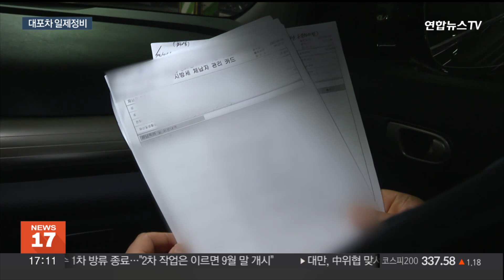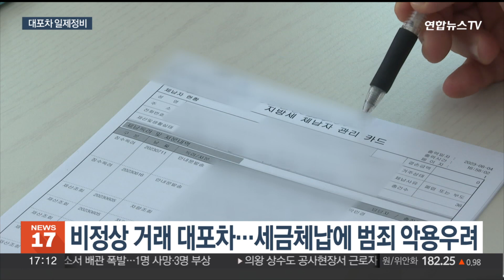경기도 범죄악용 우려 '대포차' 대대적 단속 / 연합뉴스TV (YonhapnewsTV)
경기도 범죄악용 우려 '대포차' 대대적 단속

[기자]

폐업 법인 소유이지만 경매 등 정상적인 절차를 거치지 않고 운행되는 차량을 일명 대포차라고 합니다.

세금을 체납하고 명의이전도 안돼 범죄에 악용되기도 하는데요.

경기도가 일제 단속에 나섰습니다.

강창구 기자입니다.

[기자]

아파트 지하 주차장으로 단속반이 출동했습니다.

세금을 체납하고 명의이전도 하지 않은 이른바 대포차를 찾기 위해서입니다.

법인 폐업과 보험 가입, 세금체납 여부 등을 꼼꼼히 살피다 마침내 대포차를 찾아냈습니다.

[단속반] "차 있습니다. 여기. 폐업 법인 차량…"

차량운행을 못하도록 바퀴에 잠금장치를 설치한 뒤 세금납부를 촉구하는 영치증과 봉인스티커를 부치고 차주에게 연락합니다.

[단속반] "현재 체납도 돼 있고 권리관계가 안 돼 있고…"

[차주] "세금을 다 낼 테니까요. 그 차 봉인 해제하시고…"

단속반원들이 공터에 주차된 대포차를 찾아내 운행을 못하도록 잠금장치를 합니다.

차주를 만나 대화를 나눠보니 또 다른 사람으로부터 빌린 것으로 드러났습니다.

여러 대의 대포차를 확보해 불특정 다수에게 빌려준 겁니다.

[단속반] "렌트카식으로 빌려준 거예요?"

[차주] "네."

폐업 법인 소유의 대포차는 세금도 내지 않고 비정상적인 거래를 통해 운행되기 때문에 범죄에 악용될 수 있습니다.

경기도는 제3자가 운행 중인 대포차가 1천 대가 넘는 것으로 파악하고 일제 정리에 나섰습니다.

[이은미 / 경기도 조세정의과 팀장] "뺑소니 사고라든가 아니면 대포차를 이용해서 강도 같은 거에 활용되거나 이런 사례가 있기 때문에 저희가 차량공매를 통해서…"

경기도는 차량 자진 인도를 거부하는 불법 점유자에 대해 경찰과 공조해 형사처벌할 계획입니다.